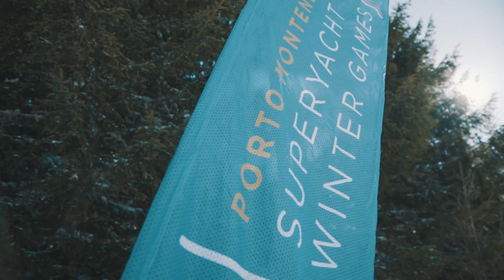Superyacht Winter Games 2020 - Chapter 1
Check out the Chapter 1 highlights from the Superyacht Winter Games 2020. Congratulations to the winners: Montenegro Adventures Team!
Also, thank you ACREW Yachting, and Red Bull for the support!